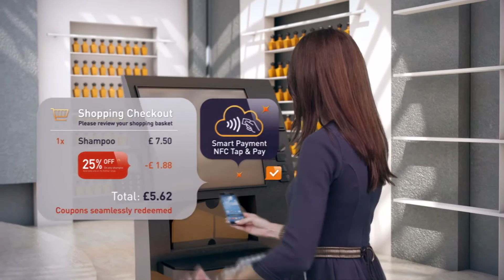Gemalto Smart Retail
Consumers can collect loyalty points on their NFC smartphone, pay for goods in a contactless mode at cashier point or purchase concert tickets from posters in the street through their mobile wallet, using NFC tags or QR codes.